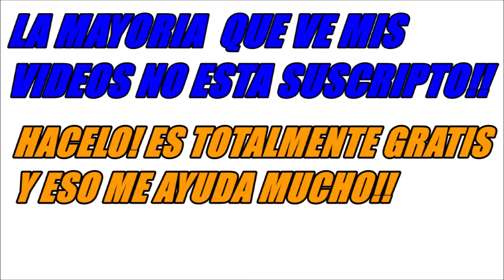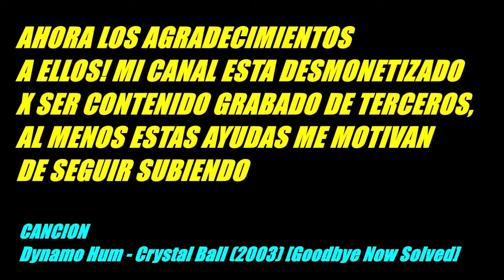LOPEZ910 LOPEZNO LO CREE, GOLEO INDEPENDIENTE EN BOCA LOS PIBES SE QUIEREN IR, GENTILI PIDE QUE